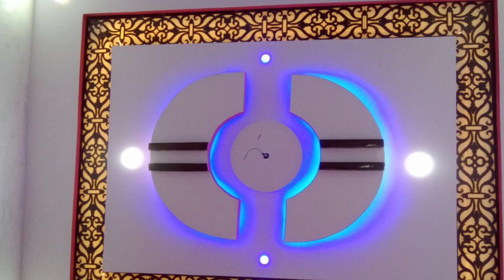2024 modern pop & gypsum false Ceiling design ideas for bedroom living room etc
2024 modern pop & gypsum false Ceiling design ideas for bedroom living room etc
Hello Friends & Family.

modern ceiling design
false ceiling,ceiling design
ceiling,false ceiling design
modern ceiling lights
modern false ceiling
best modern ceiling design
ceiling lights
false ceiling designs
modern ceiling
modern ceiling fan
ceiling design ideas
modern ceiling fans
modern ceiling light
modern ceiling designs
modern black ceiling
best modern ceiling fans
modern coffered ceiling
ceiling lights modern
modern ceiling fans light
modern ceiling fans black